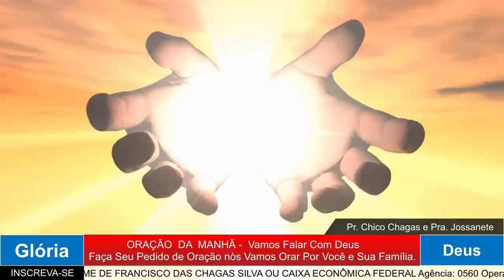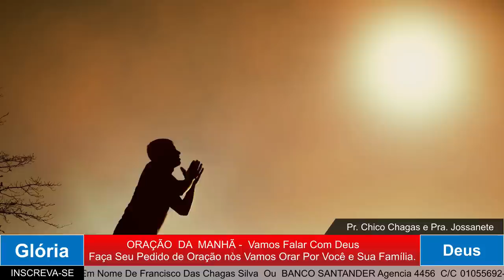ORAÇÃO DA MANHÃ - DETERMINAÇÃO 11 setembro 2023